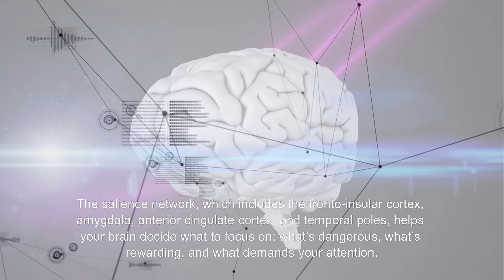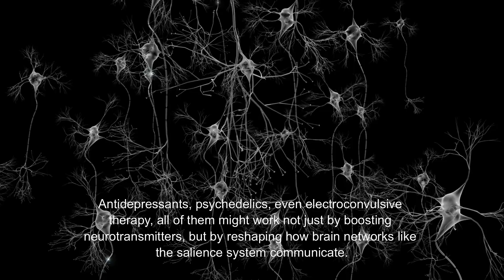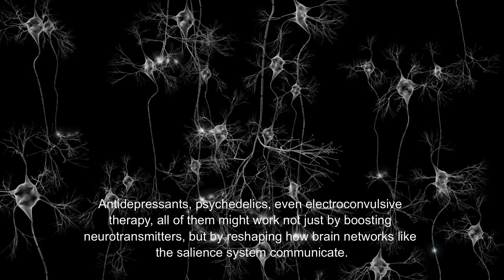An Enlarged Brain Network May Predict Depression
In this video, we explore a groundbreaking discovery: an enlarged salience network in the brain may serve as the first reliable biomarker for depression risk. Drawing from new research and expert commentary, we explain how this network, responsible for processing important stimuli, could transform how we identify and treat depression. Learn why this discovery challenges old views of depression as a simple chemical imbalance, and how it could lead to earlier interventions and more personalized treatments. Ideal for clinicians, researchers, and anyone passionate about mental health neuroscience.